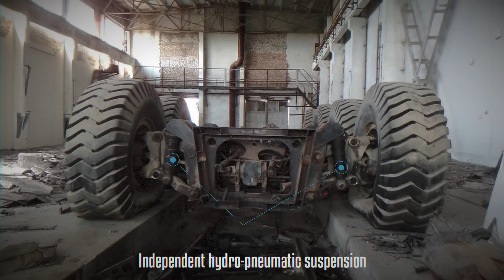This Soviet Nuclear Megatruck Was A Complete Joke. Or Was It?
- Patreons -
Peter Della Flora
Brendan
Bill
andre surles
Michael Guerin
Crashbandit
John Stuart
EpicSeaDragon
John Johnson
Wilford Brimley